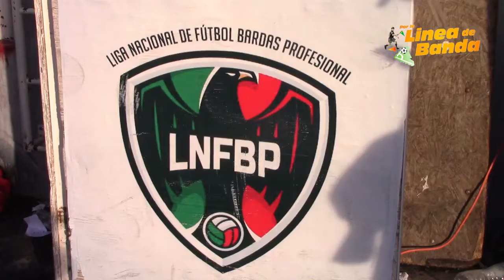ALISTA TORNEO LA LNFBP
Sería en Septiembre, el inicio del siguiente torneo de la Liga Nacional de Fútbol Bardas Profesional con 20 equipos femeniles y 20 varoniles